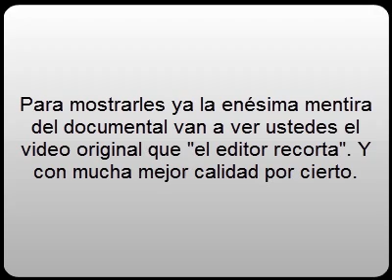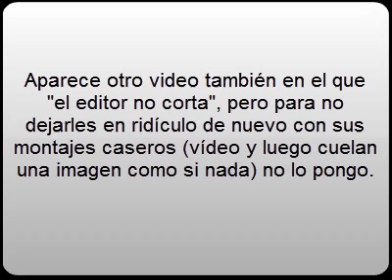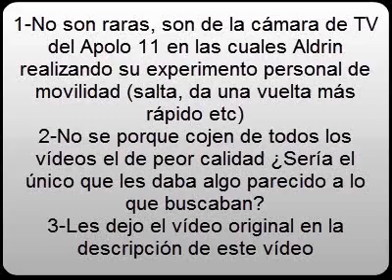El hombre llegó a la Luna (Parte 2 2/2)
Continuación.

Material extra al que hace referencia el vídeo:
Aldrin y su experimento personal de movilidad: